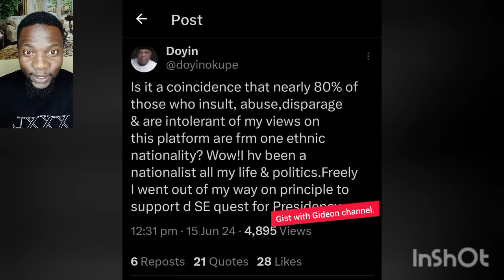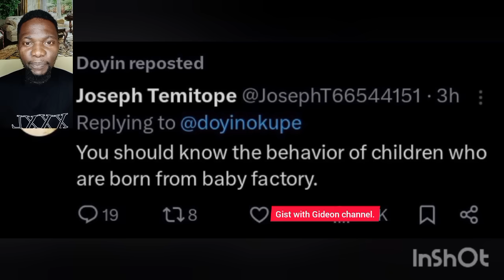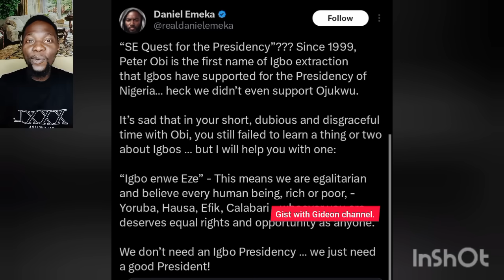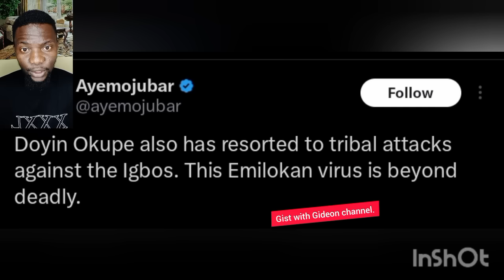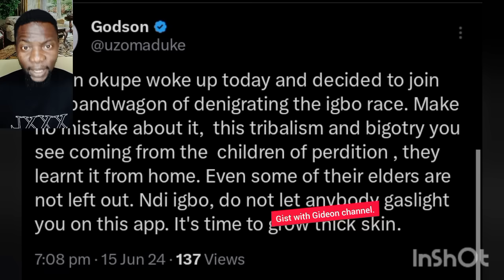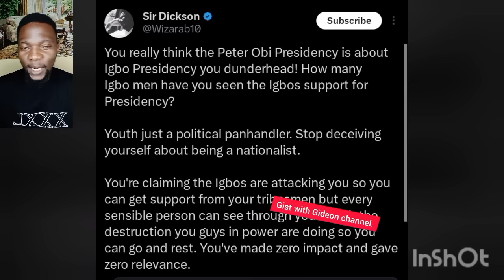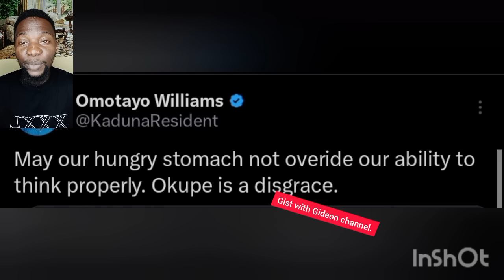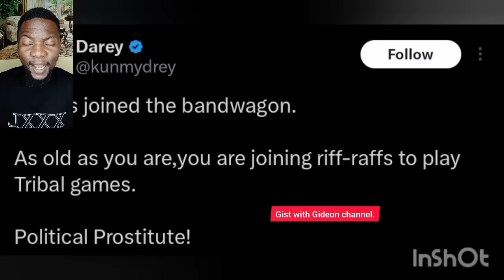DOYIN OKUPE Attempt 2 Set IGBOS & OBI Up 2 Pls TINUBU BACKFIRE.